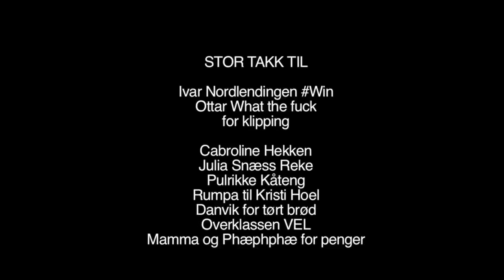TV Overklassen ( Musikkvideo )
Gangfilm fra overklassen på Danvik folkehøgskole 2013

Produsent: Oliver Brusdal

Regi:          Øyvind Auke
                  Benjamin Reimers
                  Per Fugleberg
                  Oliver Brusdal

Foto:         Øyvind Auke
                 Oliver Brusdal

Klipp: Ivar Waage Johansen
Ottar Brochs What the Fuck